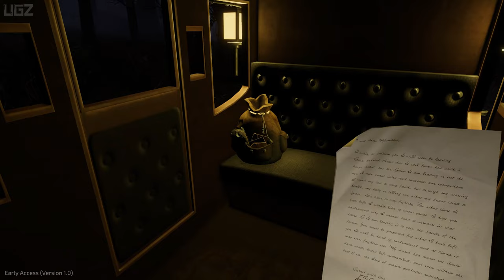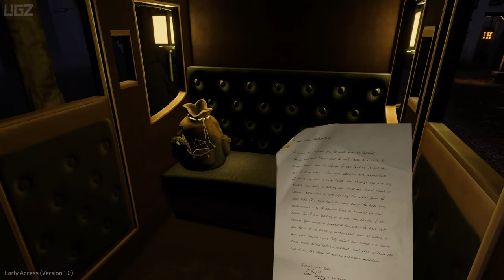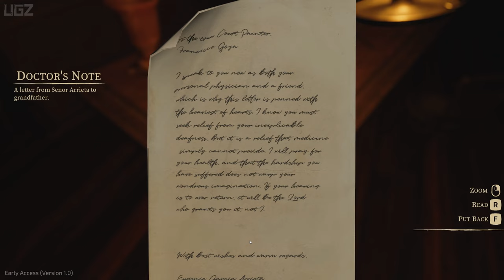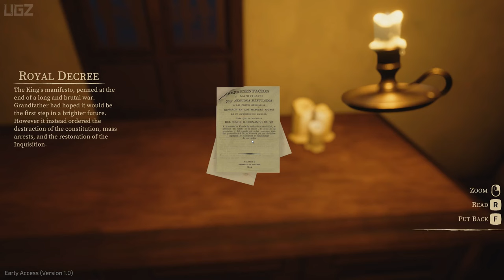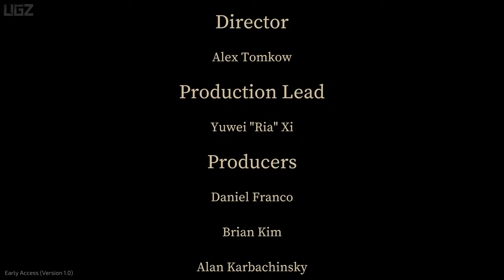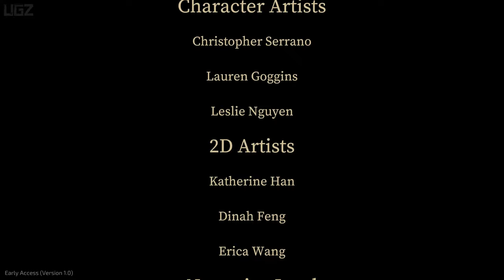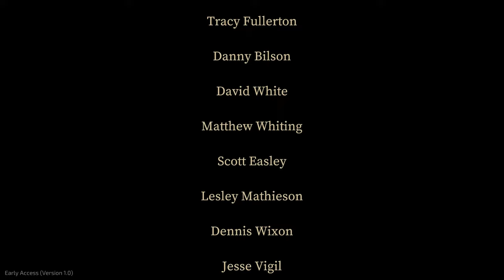Impasto - Tormented World Inspired by Goya (Horror Adventure Game)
In this Video we are playing a Indie Horror game Called Impasto.

It is a first-person horror adventure game inspired by the works and legacy of Francisco Goya, the revered yet tortured Spanish painter. Set within a world irreversibly altered by his fraying sanity, the player must use both stealth and wits to survive.

THE STORY
A mysterious letter of inheritance. A dark and foreboding manor. Grim and disturbing figures painted upon the very walls. A swirling canvas beckoning you to step closer, through the black ocean of paint into a world that's lost all reason.

Follow the path of Mariano Goya as he enters the dark and twisted Painted World of his grandfather, the famed and tortured artist Francisco Goya, in order to uncover his secret legacy. Plunge deep into the tragic fall of one of history's greatest artists and come face to face with his darkest creations brought to life.

Meet the distorted denizens who reside within the paint, navigate through the shadowed streets of a town brought to heel by the brutal inquisition, and explore the ancient ruins of a forgotten old god. You must evade the Painted World’s many dangers, solve its puzzles, and uncover its dark secrets, in a journey both to return home and to discover what could give birth to this land of nightmares.

PC Specs:
CPU: AMD Ryzen 5950X
Motherboard: Asus Tuf Gaming X570-Pro (Wifi)
Memory: Corsair Vengeance LPX Black 16GB DDR4
SSD: Samsung SSD 980 EVO NVMe M.2 (500GB)
Graphics card: MSI RTX 3080 Ventus
Operating System: Windows 10
Monitor: LG 4K